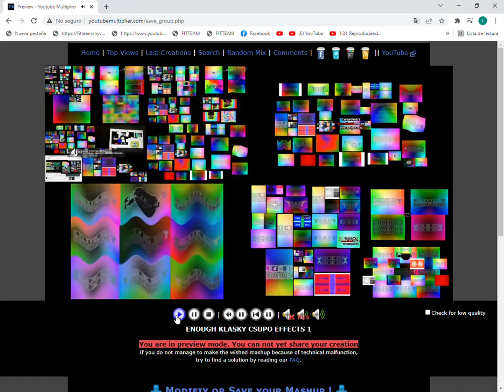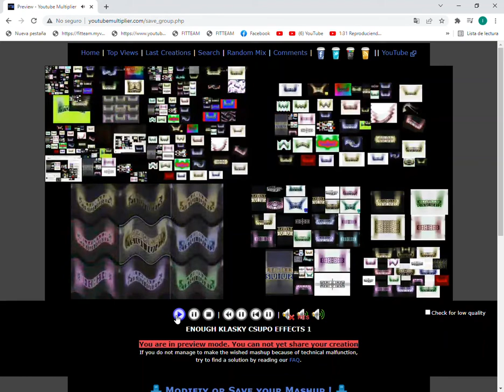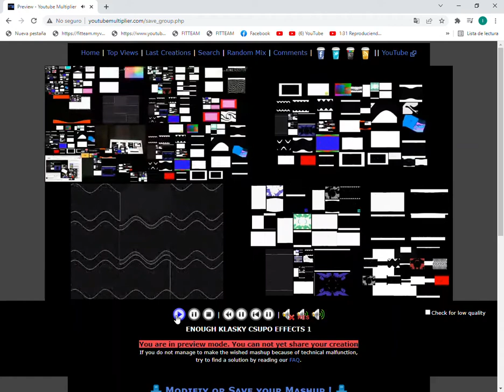ENOUGH KLASKY CSUPO EFFECTS 1